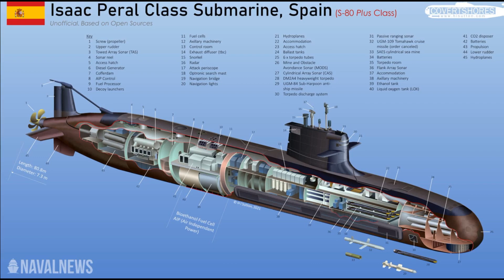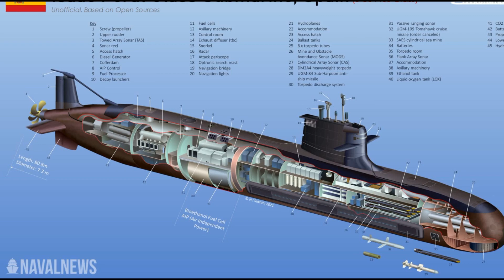អាមេរិក ផ្ដលជំនួយយោធា ឲ្យអ៊ុយក្រែន ៨០០ លានដុល្លារ រួមមាន មីសុីលប្រឆាំងរថក្រោះ និងយន្តហោះចម្បាំងផងដែរ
Important:
 This video does not promote extremism, violence or other illegal activities. Created for the purpose of sharing information about the word that happened only.

TodayNews Channel share a new video about news in the word (no repetitious content)

Thanks, I appreciate it! You could also share the video too if you liked it, that would be awesome.